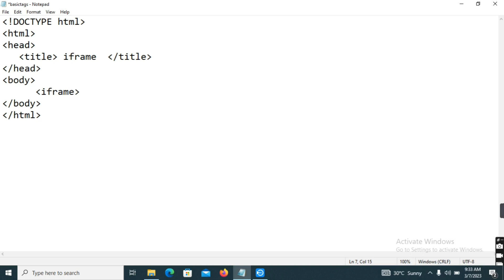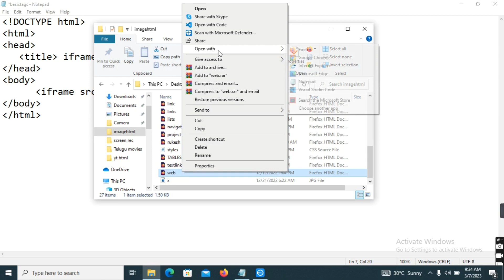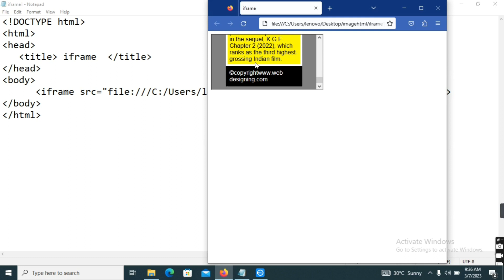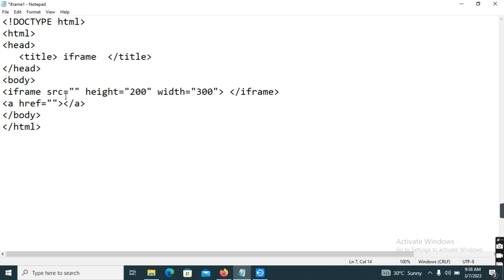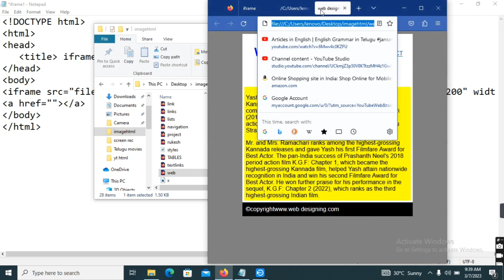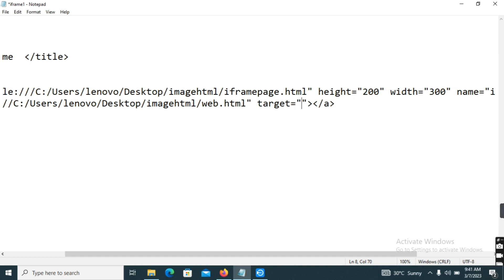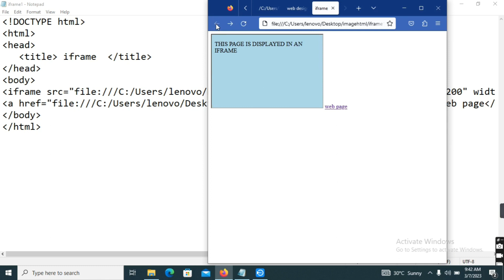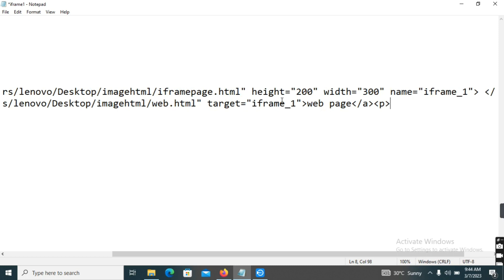Tutorial #10 HTML Iframes in telugu || iframe tag in html in telugu || html for beginners iframes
Hi Hello Frds!
 This video gives a complete knowledge about iframe tag in telugu for beginners